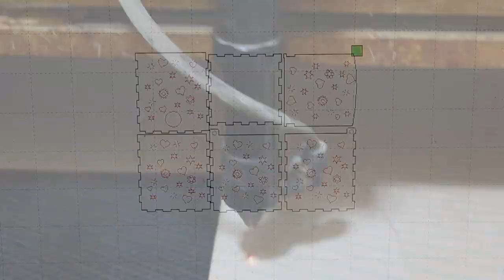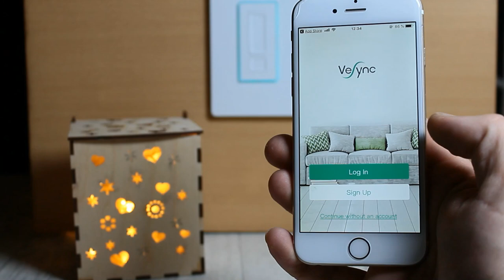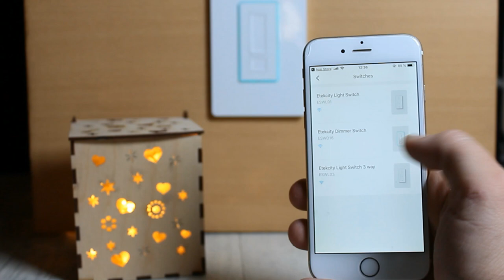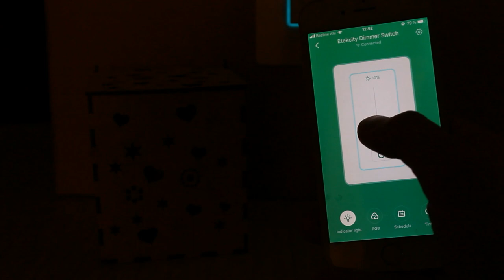MAKE LIGHT BOX WITH SMART WIFI DIMMER SWITCH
🔌Etekcity Smart Dimmer Switch

Hi guys!
Here is another DIY Project How to Make a LIGHTBOX WITH SMART WIFI DIMMER SWITCH at home.